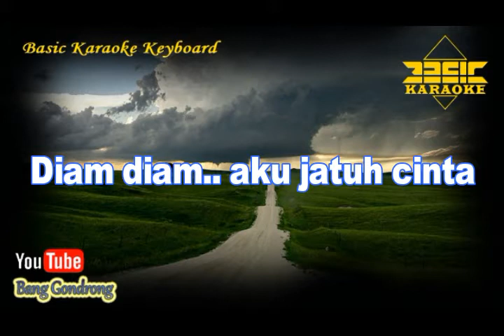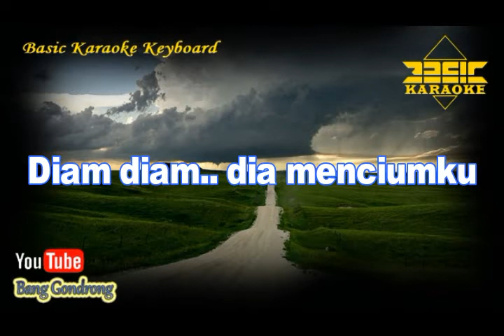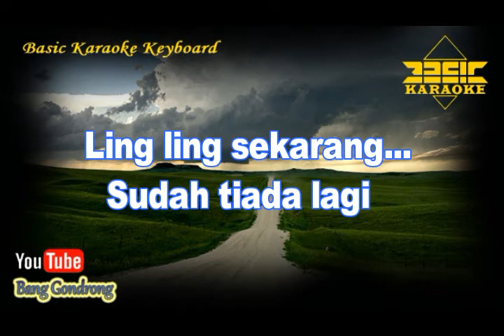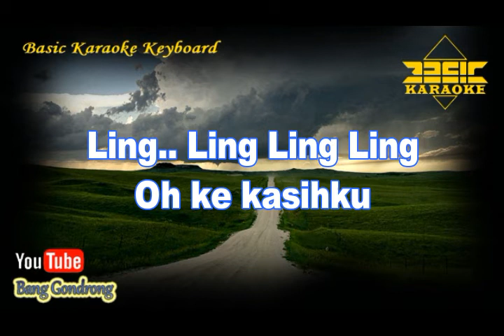Ling Ling (Karaoke/Lyrics/No Vocal) | Version BKK_KN7000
Versi ini tidak orisinal, hanya Instrumental karaoke musik tanpa vocal yang dibuat sedemikian menyerupai yang asli.

Original song by :
- Title : Ling Ling
- Artist : Mario